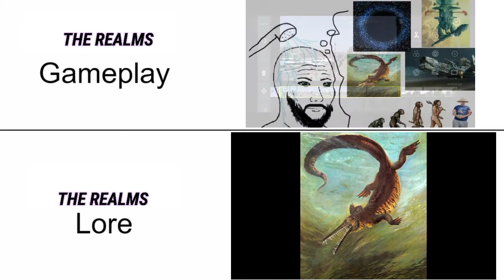Gameplay vs Lore THE REALMS